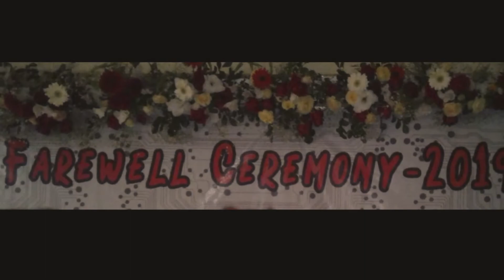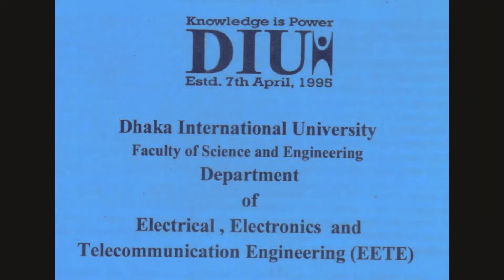A day in Dhaka International University (TETBD)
A day in Dhaka International University DIU.